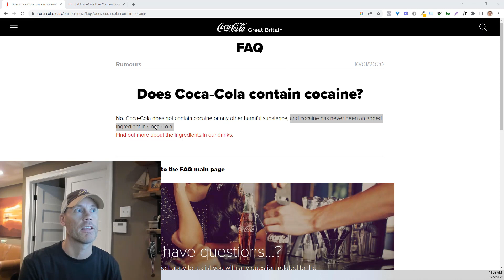Advertising Strategy | This Advertising Strategy Is Like Cocaine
We highlight products and services you might find interesting.
We also may receive products & services free of charge for similar review purposes. This does not drive our decision as to whether or not a product is featured or recommended. Our goal is to help you make the best purchasing decisions, however, the views and opinions expressed are ours only. As always you should do your own due diligence to verify any claims, results and statistics before making any kind of purchase.

The Top 5 Strategies for Developing an Effective Marketing Strategy

Advertising is one of the most important components of any business’s marketing strategy. It helps to create awareness, build brand recognition and loyalty, as well as drive sales. But in order for an advertising campaign to be successful, it must be properly planned and executed. Here are the top 5 strategies for developing an effective advertising campaign:

1. Do Your Research: Before launching any type of advertising campaign, it’s important to do your research. This includes researching your target audience, understanding their needs and wants, and finding out which platforms they prefer to consume media on. You should also look into competitor campaigns and figure out what’s working for them so you can borrow some of their ideas or develop a unique approach that sets you apart from the competition.

2. Set Clear Goals: What do you want your advertising campaign to accomplish? Are you looking to drive sales, increase brand awareness or convince people to take a specific action such as signing up for your newsletter? Whatever it is, be sure to set clear goals so you can measure success at the end of the campaign.

3. Develop Compelling Content: Once you’ve done your research and set clear goals for your advertising campaign, it’s time to create compelling content that resonates with your target audience. This could include ads on social media platforms such as Facebook or Instagram; videos; infographics; web banners; print ads; radio spots; etc — whatever type of content works best for reaching your target market and achieving campaign objectives should be used in the mix.

4. Utilize Multiple Advertising Channels: To maximize reach and engagement with potential customers, utilize multiple channels when running an ad campaign (e.g., TV commercials + digital display ads). Not only will this help ensure that more people see your message but it also allows you to reach different audiences who may respond differently depending on which platform they use (e.g., younger people tend to engage more with digital channels while older individuals may prefer traditional TV spots).

5 Track Results & Optimize Performance: Last but not least — track results! The only way to know if your ad campaigns are successful is by measuring key performance metrics such as click-through rate (CTR), cost per click (CPC), conversions rate (CR) etc… Use these results in combination with user feedback from surveys/focus groups/interviews etc…to analyze what worked well and where improvements need to be made in order optimize future campaigns for maximum effectiveness

By following these five strategies when planning an effective advertising campaigns businesses can better identify their target audience , create content that resonates , maximize reach , get valuable feedback from customers ,and track results . All of this leads businesses closer towards achieving their desired outcomes - whether its increasing brand recognition , driving sales or inspiring customer loyalty .